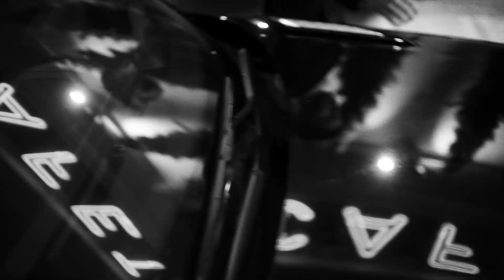JVxNJ - The New Fragrance For Men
Continuing their collaboration announced in January 2018, John Varvatos and award-winning musician and actor Nick Jonas bring forth a new fragrance for men.

The fragrance is inspired by the duo’s multi-faceted lives spent traveling and immersing themselves in cultures and cities that they love; the JVxNJ cologne captures the confidence, style, and energy of the modern man.

A creative collaboration between John Varvatos and Nick Jonas, JV x NJ is a dynamic, irresistible fragrance that captures the upbeat energy of the city as dusk settles and nightlife comes alive. A moment revealed through the eyes of one of the most iconic young musicians.